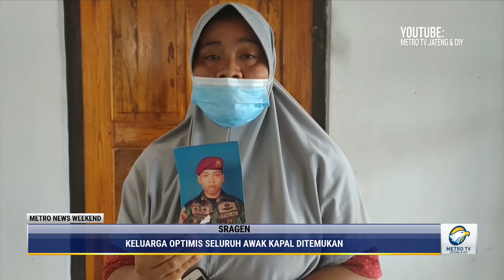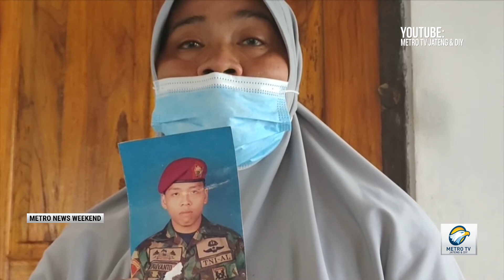Asa Keluarga Kru KRI Nanggala 402